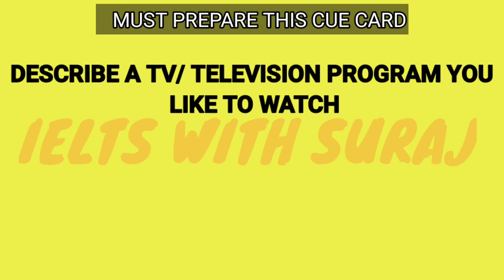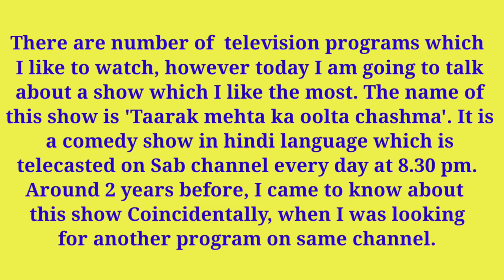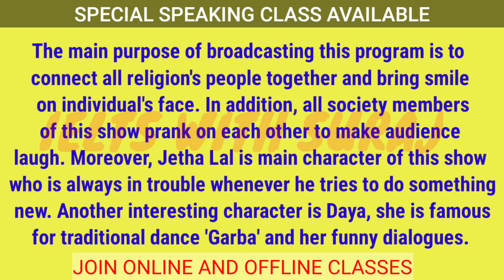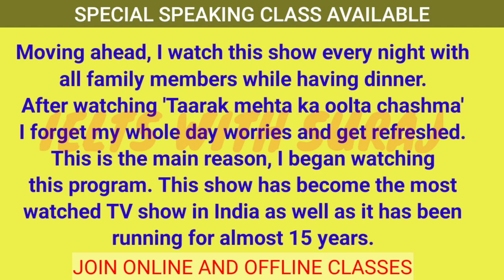Talk about a TV show you like to watch Cue Card September-December 2022 || Easy Idea||Must watch